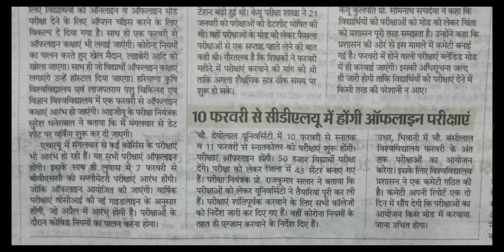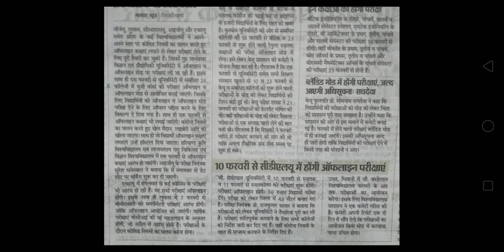Kuk , Gju , Cdlu Exam Update | Kuk Updates | Kuk , Gju Cdlu Exam 2022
Kuk University Latest News | Kuk Updates | Kuk Exam Update | Kuk Exam Updates | Kuk Exam Mode 2022

Kuk University Exam News Today
Kuk University Exam Updates
Kuk University Exam Mode 2022
Kuk University Latest News 2022
Kuk Exam Latest Update Mode 2022
Kuk Exam Latest News Today
Kuk University Latest Update
Kuk University Online Exam 2022
Kuk University Offline Exam 2022
Kuk University Latest News Today
Kuk Exam Latest Update
Kuk Exam Updates
Kuk Updates
Kuk Exam Update
kuk University Exam Mode
Kuk Exam Mode 2022
Kuk Exam 2022
Kuk Exam Latest Update 2022
Kuk Exam Latest News
Kuk Exam Updates Mode 2022
Kuk Updates
Kuk University Updates
Kuk Updates 2022
Kuk Exam Updates 2022
Kuk University Latest Updates 2022
Kuk University Exam Mode News
Kuk Exam Mode News 2022
Kuk Exam Mode Kiya Hoga
Kuk Exam Latest Updates
Kuk University Updates
Kuk University Updates Mode
Kuk Exam Updates
Kuk Updates
Kuk Exam Update

Cdlu Exam Mode
Cdlu Exam Update
Cdlu University Exam Mode
Cdlu University Sirsa information
Cdlu University Exam Update
Cdlu University Exam Updates
Cdlu Exam 2022
Cdlu Exam News
Cdlu Exam Mode 2022
Cdlu University Sirsa Exam Update
Cdlu Exam Update 2022
Cdlu Odd Semester exam Update
Cdlu University Sirsa Latest News
Cdlu Exam News
Cdlu Exam Updates
Cdlu Exam News Today
Cdlu Exam News 2022

Gju University Hisar | Good News For All Students | Gju Exam Update | Gju Exam 2022 | Gju Exam Mode